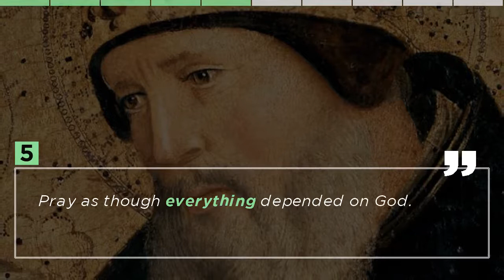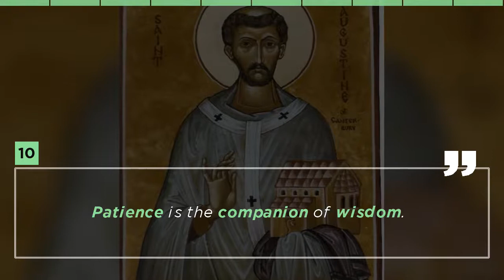Top 10 Saint Augustine Quotes - Saint.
Saint Augustine Top Quotes - Saint. What's your favourite quote? Leave your answers in the comments below...